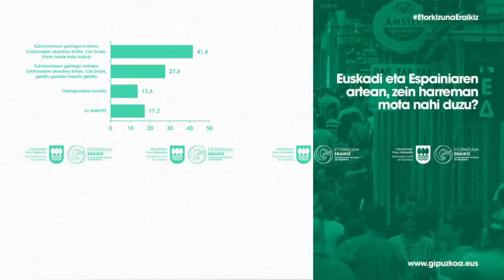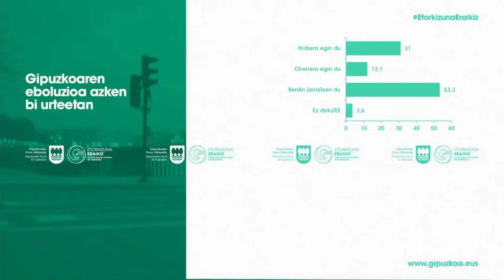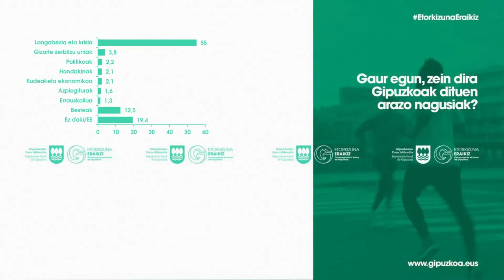Gobernu kontseiluaren erabakiak/Decisiones Consejo de Gobierno